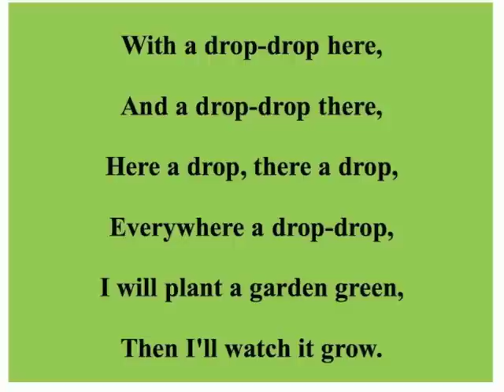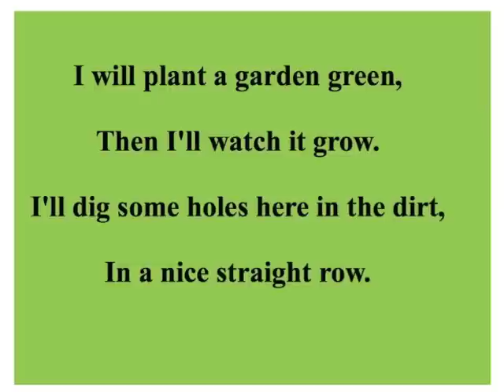Garden Green 1